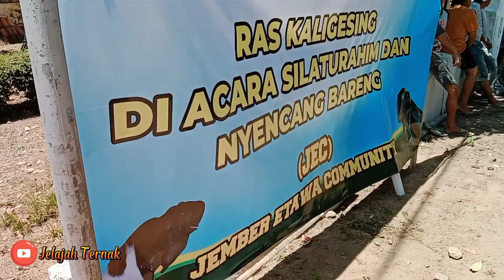NGENCANG BARENG🔴 Kambing PE Kelas Kontes 2022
*Assalamualaikum Sahabat Ternak*

Salam Ternak- Salam Sukses Untuk Kita semua

Alhamdulillah Hari ini saya berkunjung ke Acara Ngencang Bareng Jember Etawa Community Yang diadakan Didesa Sabrang Ambulu. Para Penghobi Kambing PE Ras Kaligesing se-jember menghadiri acara tersebut.

Terima Kasih Sahabat Ternak

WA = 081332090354